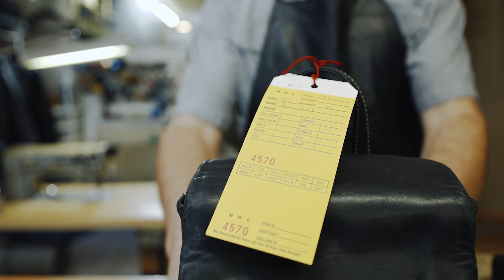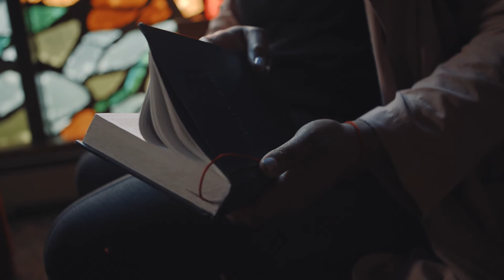003 | Momentum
Part 3 of our 3 part holy Week Series.

There's a thread woven throughout creation, His name is Jesus. Join us to hear about the greatest tapestry ever created, and discover how that thread ties to you!